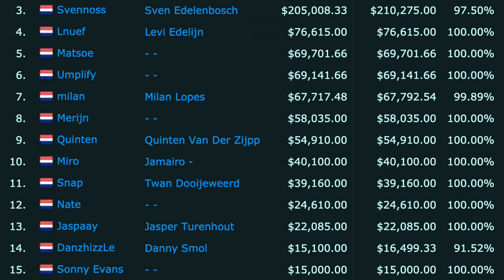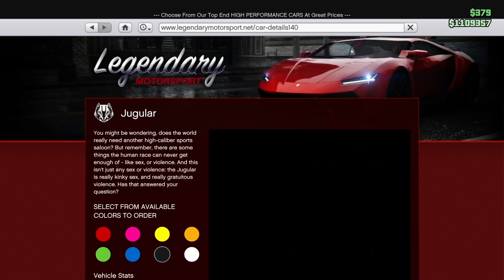We spent $1M on these cars but didn’t expect this..